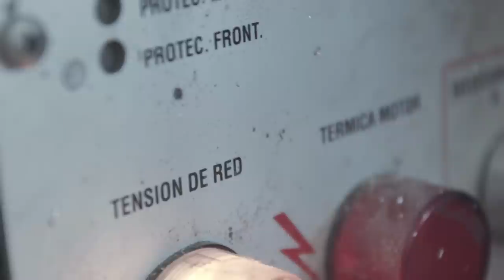Mª Carmen Cabrera- UNIT MANUFACTURAS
El caso de UNIT MANUFACTURAS es una muestra de cómo con pasión, constancia y una buena formación se pueden hacer poner en marcha grandes proyectos empresariales.